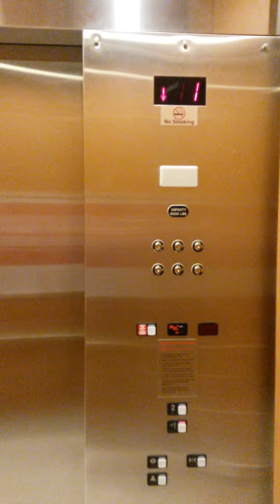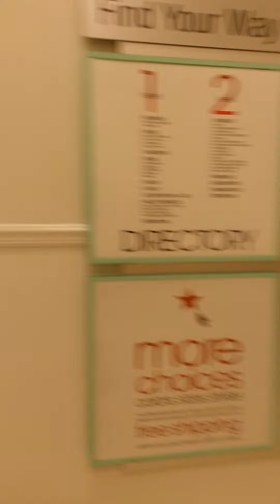Schindler Hydraulic Elevator at Macy's, The Mall at Wellington Green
The fairly quick elevator at the Macy's in The Mall at Wellington Green. The lanterns were recently repaired after not working for many years.

Year Installed: 2001
Capacity: 4000 LBS
Fixtures: Schindler MT